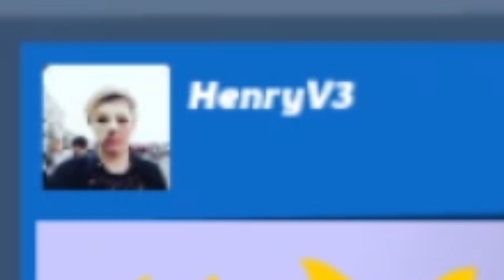WIR SIND AUF SPEED!!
---EQUIPMENT---

*Capture Card:

(das Ende, also /igr/Matendo/ einfach an das Ende des Links von dem Spiel packen, was ihr kaufen wollt.)